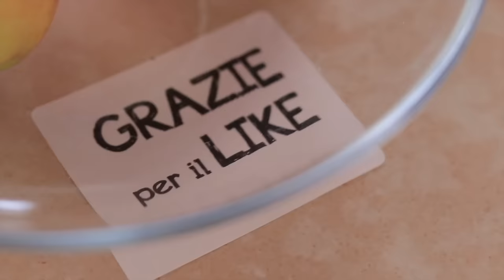TORTA DI MELE AL MASCARPONE Ricetta Facile - Fatto in Casa da Benedetta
TORTA DI MELE AL MASCARPONE Ricetta Facile

Torta di mele al mascarpone, ricetta facile per una deliziosa variante alla torta di mele classica. L’impasto è morbidissimo e saporito grazie al mascarpone e il profumo di mele e cannella ci ricorda che sta arrivando l’autunno!

▼▼INGREDIENTI ▼▼

4 uova
200 g di zucchero
250 g di mascarpone
200 g di farina
1 bustina di lievito per dolci
4 mele
1/2 cucchiaino di cannella

♬ Music ♬
Cold Day In Hell by Michael Shynes

▼ LISTA AMAZON ▼